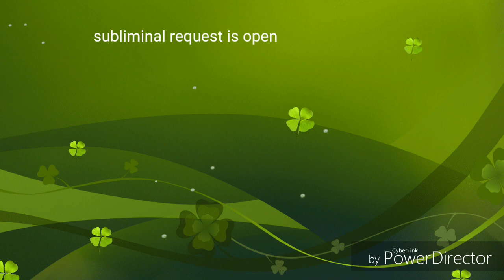subliminal request is open for ever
i am still going to make diclonius subliminals and beauty subliminals